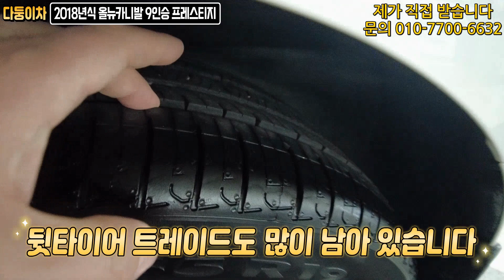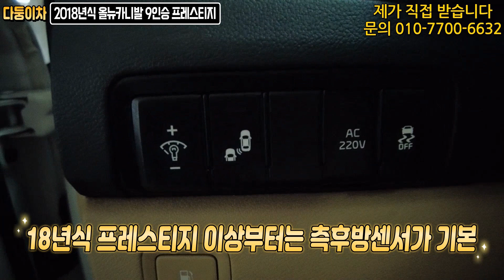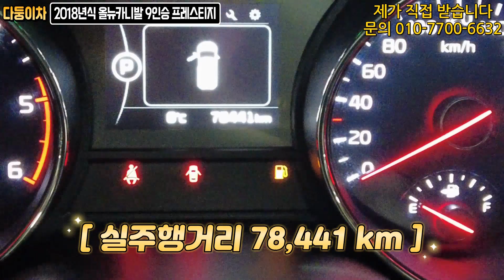더뉴카니발로 드레스업한 풀옵션 패밀리카 올뉴카니발~!! HID + 4구포크안개등, 까멜시트, 듀얼썬루프, 사이드스텝, 후측방, 통풍시트 등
차량정보
차량명 : 올뉴카니발 9인승 프레스티지
최초등록일 : 2018년식
주행거리 : 약 78,000 km
색상 : 흰색
사고유무 : 무사고
유종 : 경유
가격 : 2,540만원